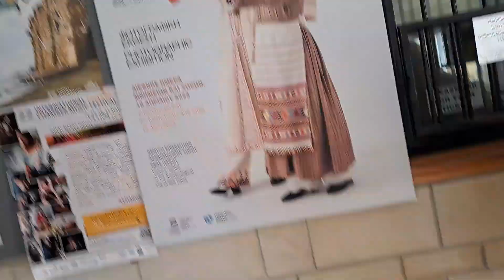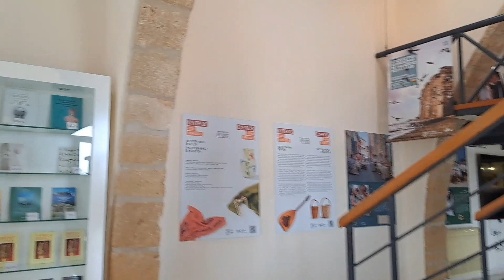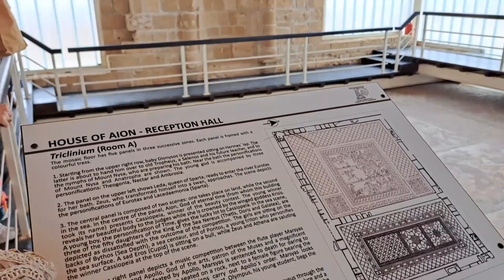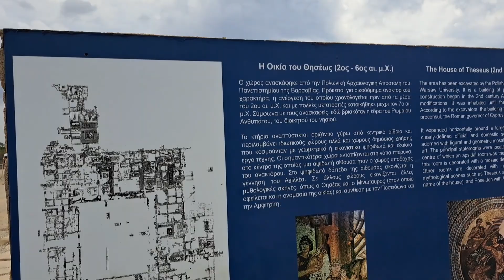pafos blog /de los reyes vangie